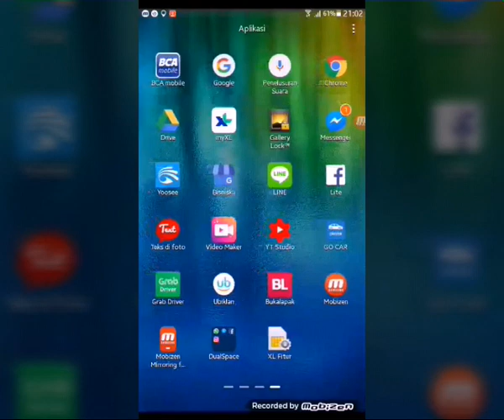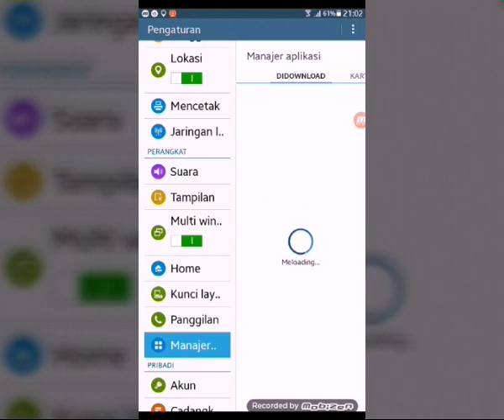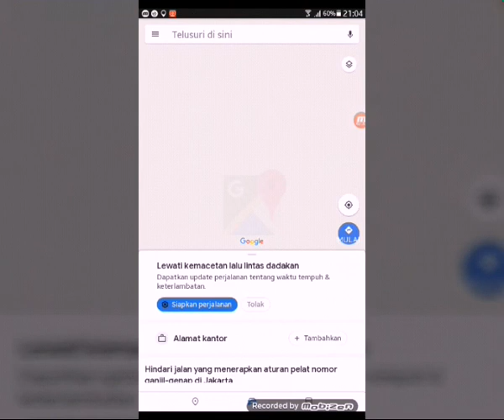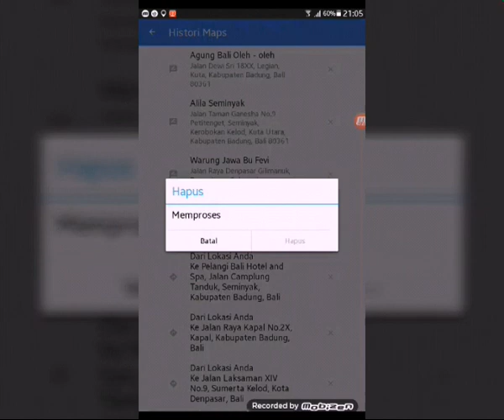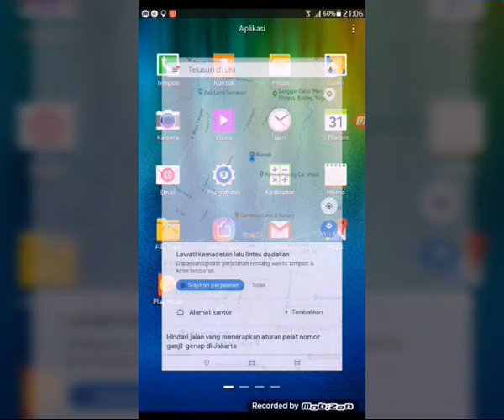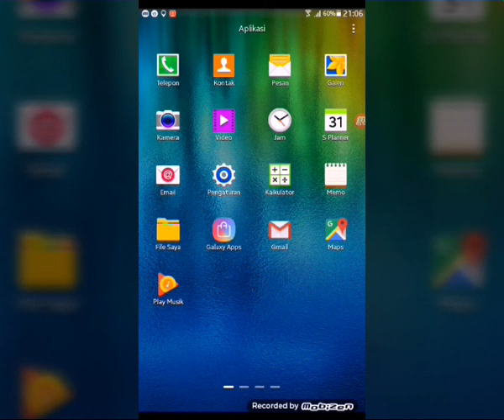Cara mengatasi hp yang lemot,berat,lelet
Cara manual tanpa aplikasi mengatasi hp yg lemot alias berat, susah loding, tonton video ini sampai habis dan semoga bermatfaat